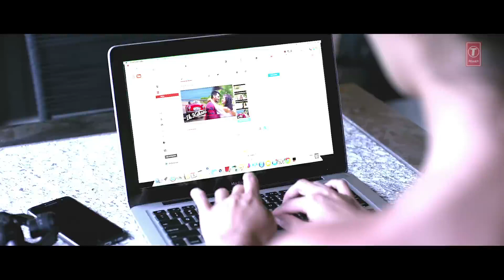N SKraj 1993